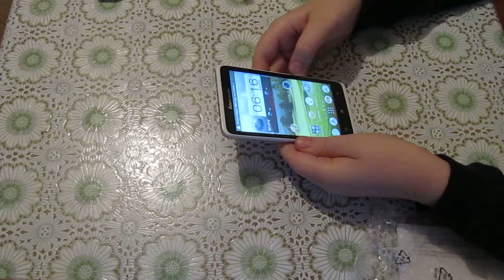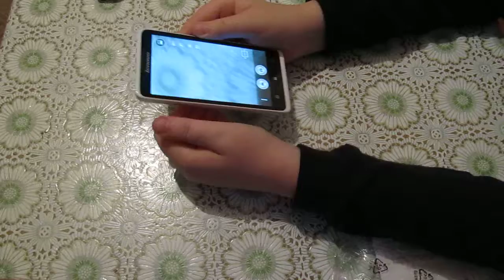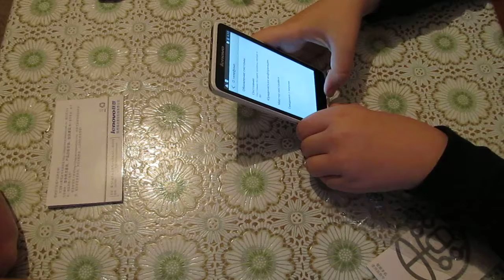Обзор смартфона Lenovo A656